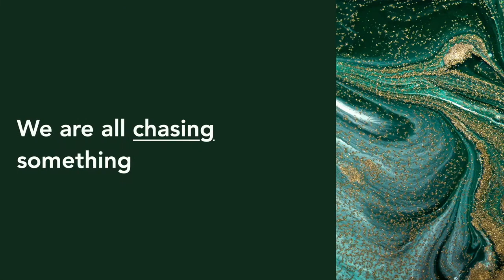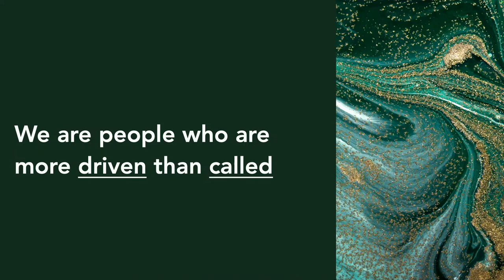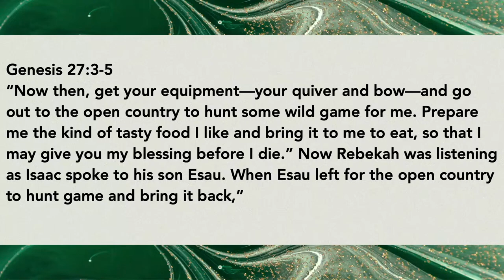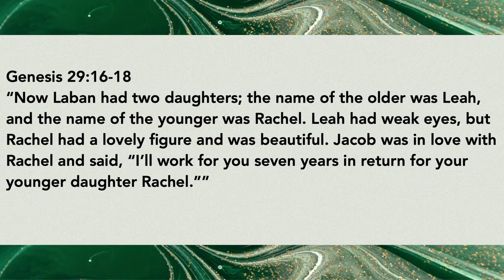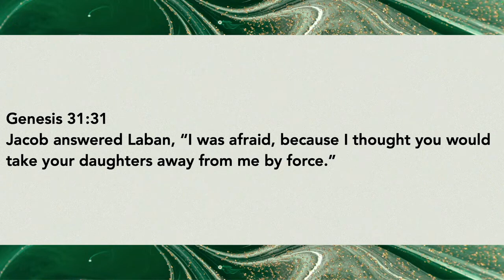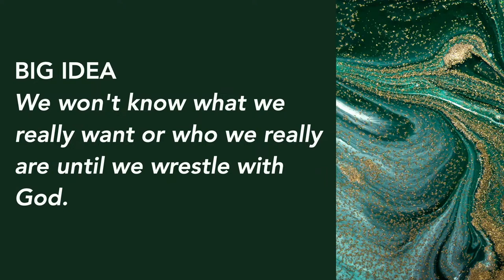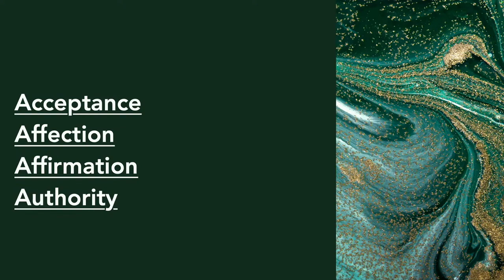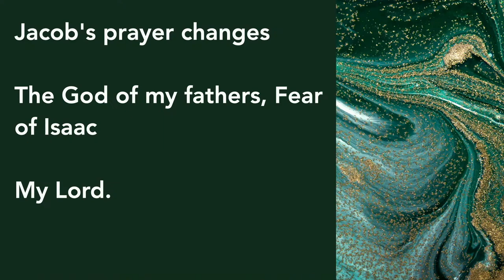Wrestling With God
Big Idea: You won't know what you want or who you are until you wrestle with God.

NOTES:
1. We are all chasing something.
2. We are people who are more driven than called.
3. We all chase The Blessing.
4.The chase forms us.
5. Brokenness proceeds The Blessing.
6. We won't know what we really want until we wrestle with God.
7. We won't know who we are until God names us.
8. Our Real identity is only found in Christ's Name.

- Acceptance
- Affection
- Affirmation
- Authority

9. The Blessing must be received.